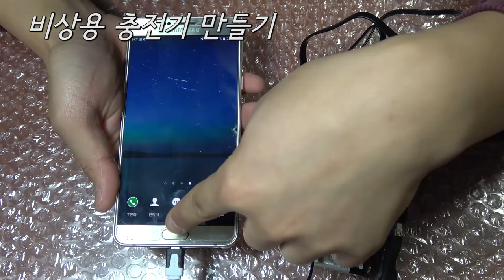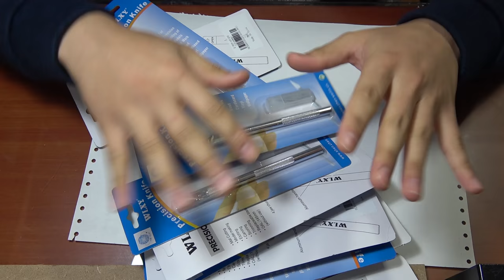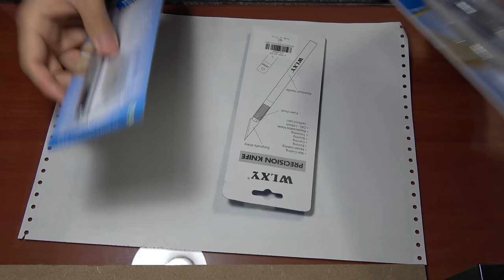[감사] 아트나이프 배포 이벤트으으으!!!!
또 늦었네요...

이제 1주 이상 늦을일은 거의 없을거에요!
10편의 영상을 제작 했지만 업체측에서의 컨펌이
떨어져야 업로드를 시킬 수 있더라구요 :-)

아무쪼록 늦어서 다시 죄송합니다!!

그리고 50,000명 의 구독자를 최근에 달성 하였습니다!!
이게 다 여러분 한분 한분의 힘이 모여서 가능한거라고 생각들어요!

그리고 새해 복 많이많이 받으시고 원하시는 바 모두 성취되길
진심으로 기원드리겠습니다

사랑해용 :-)

이벤트안내

1. 지즐의 영상 아무거나 하나를 페이스북에 공유를 한다.
2. 해당 영상 게시글에 지즐을 태그한다~!

이 두가지만 해주시면

제가 이메일주소를 취합해서 추첨을 진행할게요!

우후후훗

다음 10만이벤트를 향해서 부지런히 달려가자구요!!